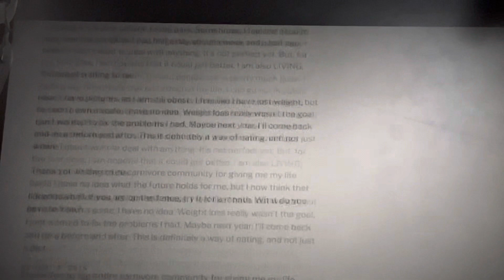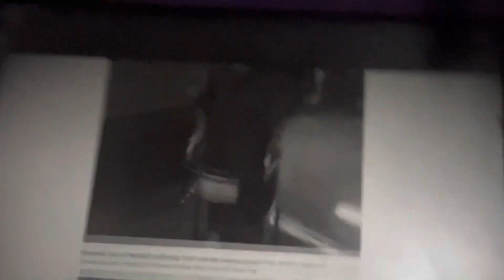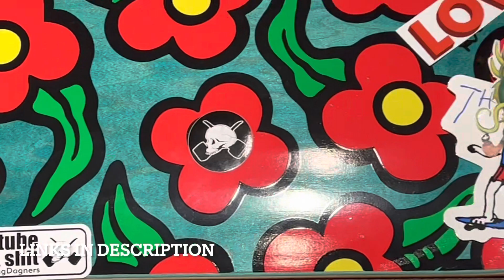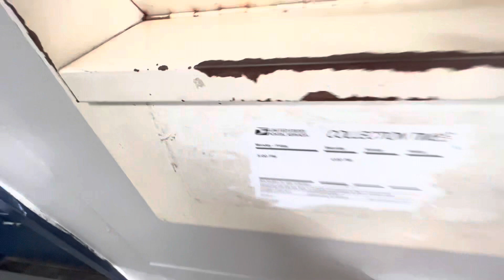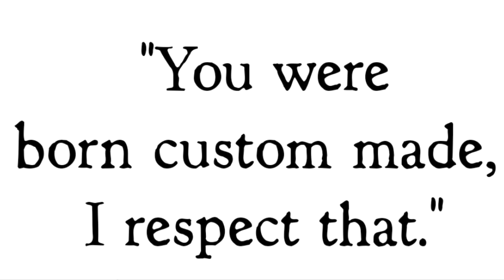Everything Tailored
Happy Thursday!
Tailor everything to your likings!
Happy Rest & Recovery Day,
 with a nice 3hr Sk8 sesh managed for new positive changes to the body.
Happy to Help others get inspired!
Master Being!
Trust the Gut💪🏻🫀🧠🛹
Hope you made it outside today!
Checkout The videos Below!
 New  @BOARDPUSHING.
Slappy Trucks Review✅

HAPPY TO BE HEALTHY AND FEELING GREAT ONCE AGAIN!
You cant rush the process, you can only Trust the Process!

Healthy Meat Eating has me Feeling the effects of reversing past damage to my body (ARTHRITIS) and mind (DEPRESSION) more and more everyday moving forward!
Fueling Daily from a Civil War Diet!
🥩🥚🧈🧂💧💪🏻❤️ Getting Stronger & Reversing all my Autoimmune diseases away, day by day!
Blessed to be able to Get Outside and Move the 🦿🦿Body!

My New goals to Reduce my Arthritis!🥩🧈💧🧂🧠🦿🫀🦿👁️

👊🏻❤️🛹🧠 Always Good Vibez✌🏻
Grinding my Sh*t, Get Outside and Grind your Sh*t!
Take Advantage of my Ebay store discounted Pipes👇🏻

Feeling , Doing & Learning to make daily changes.
Trust your Gut
Grind it out when in doubt!
KEEP MOVING
Enjoying the Process!
Practice Patience!
Celebrating 4 years of alcohol sobriety!
Skate & Relate🛹🦿🦿

 I have 6 sets of 54mm, 6 sets of 56mm, 1 set of 60mm and 3 set of 52’s!

Stay Hydrated.